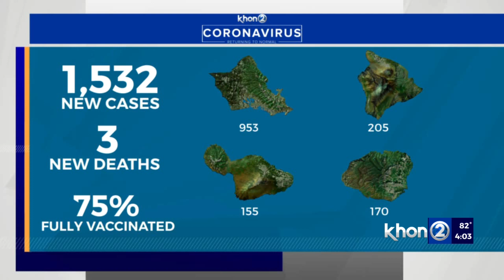Hawaii reports 1,532 COVID cases, 3 new deaths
There are 953 coronavirus cases on Oahu, 205 on the Big Island, 170 on Kauai, 10 on Lanai, 138 on Maui, seven on Molokai, and 49 diagnosed out of state.